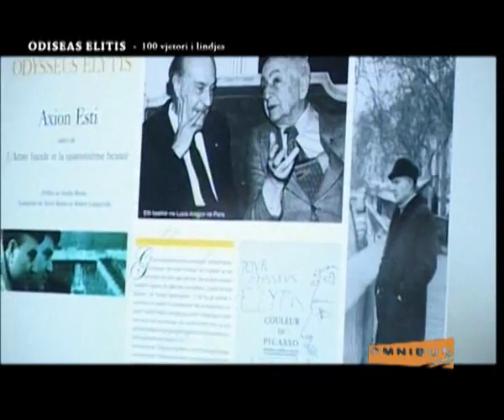AKTIVITETI I ELITISIT I PASQYRUAR NE EMISIONIN OMNIBUS PLANET TV.flv